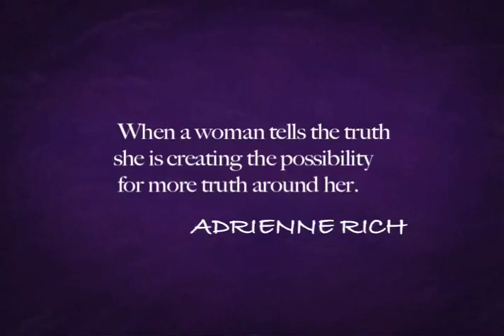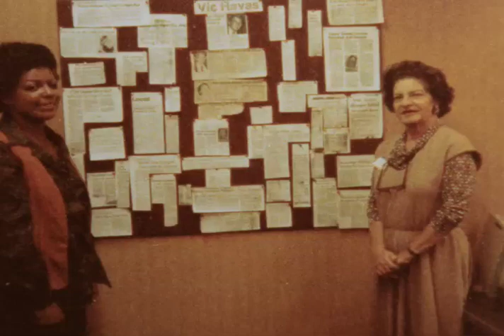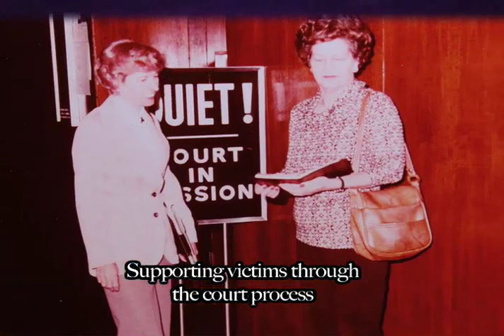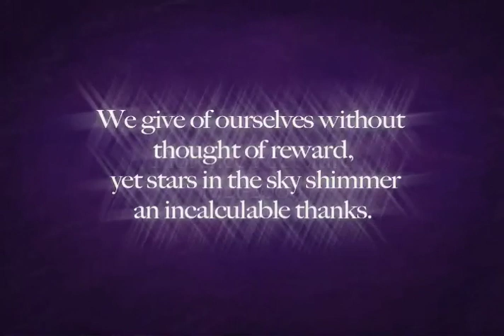Florence McClure Tribute Video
Florence "Hurricane" McClure was co founder of The Rape Crisis Center in Las Vegas.  A champion for women's issues, McClure was an outspoken trailblazer in southern Nevada and deeply involved with organizations ranging from The League of Women's Voters to the Soroptimist Club.  Her selfless involvement in The Rape Crisis Center led Florence to become involved in women's prison reform.   The southern Nevada women's correctional facility bears her name as testament to her tireless work.